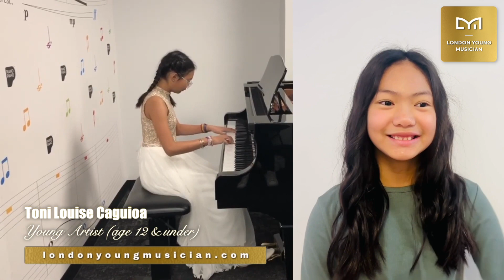LYM Gold Champions Showcase - Artist Categories 23-24 Season 3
Gold Champions from Age-Performance Categories: Young Artist (age 15 & under), Young Artist (age 12 & under)

London Young Musician (LYM) is an international online music performance competition for classical musicians under the age of 28 from all countries. The competition opens to all classical musical instruments and vocal (classical & musical).